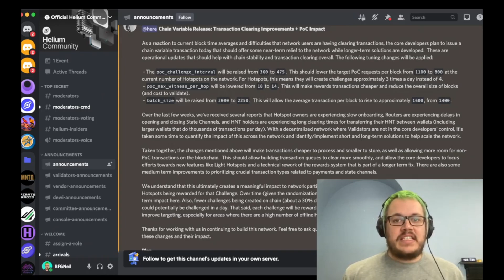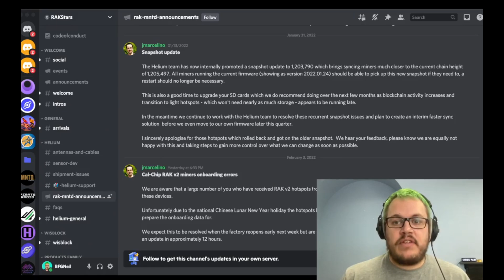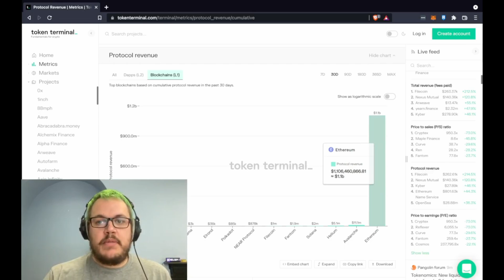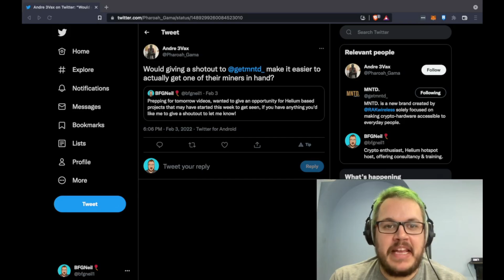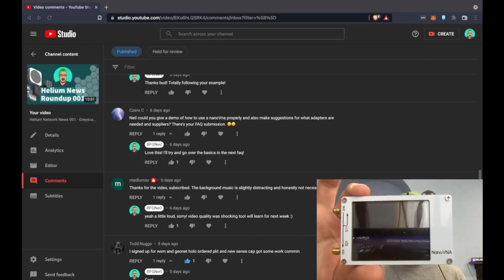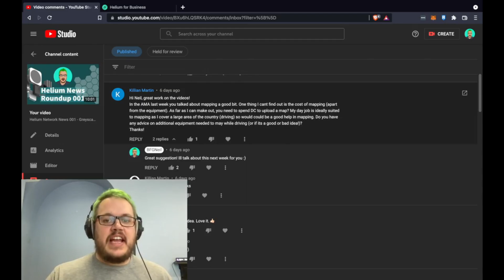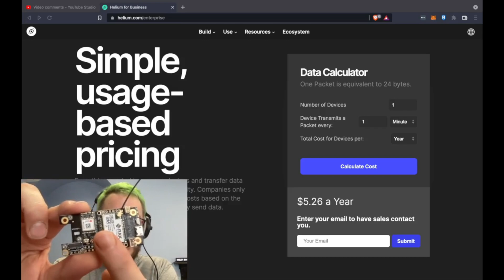Discovery Mode Returning, Protocol Revenue Growing & More - Helium Network Weekly News & FAQ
A weekly news, product info & FAQ about the Helium network. Drop your comments below to get your questions answered in next week's video, and get in touch if you're offering services on the helium network you would like to get showcased.

POC max witness changed to 14, PoC rate increased to 475

FAQ QUESTIONS

How to use a NanoVNA?

What is a mapper, how do I pay for it?